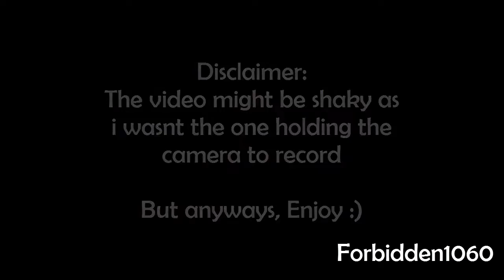[SMRT] SMB131R on 800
TIB1060C on 811A
SMB154A on 857
SMB3023A on 800